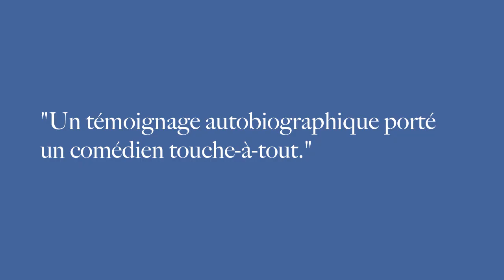MON BRAS - Teaser / Avignon 2023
9 - 26 JUILLET à 11h
Relâches les jeudis 13 et 20 juillet

11 • Avignon • 11 boulevard Raspail 84 000 Avignon
Espaces Mistral
 • 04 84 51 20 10 •

Durée • 1h05 min (trajet compris)

Tarif plein 22 €
Tarif réduit 15 €
Tarif - 15 ans 8 €

Responsable de production et de diffusion
Camille Balaudé
Agence Kiblos
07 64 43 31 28

Texte Tim Crouch
Traduction de l’anglais Théophile Sclavis et Éléonore Sclavis
Conception Studio Monstre
Direction d’acteur Mathilde Souchaud
Avec Théophile Sclavis
Conception lumière et vidéo, régie générale Arthur Gueydan
Conception scénographie et accessoires Gala Ognibene
Dessins Jade Nectou